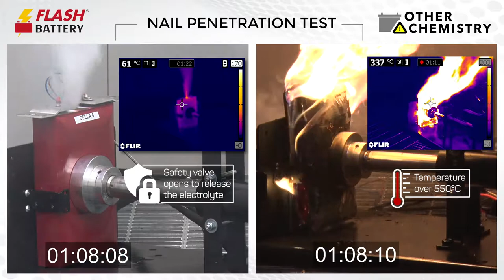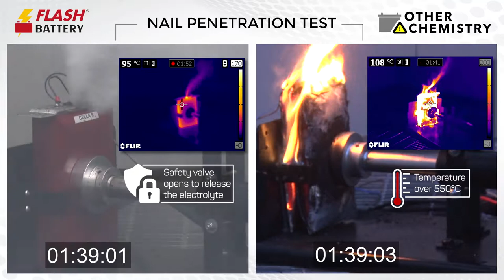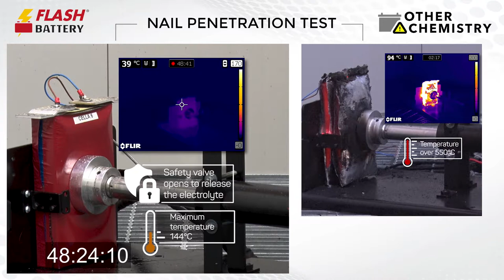Flash Battery Safety - Nail Penetration Test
Lithium battery abuse testing (Nail Penetration Test) -Flash Battery VS Other Chemistry
Nail penetration testing is a type of safety testing done to simulate internal short-circuiting.
The sample battery is penetrated with a nail to simulate an internal short-circuit and verify that the battery does not catch fire or burst.